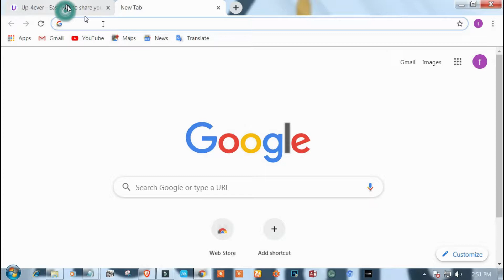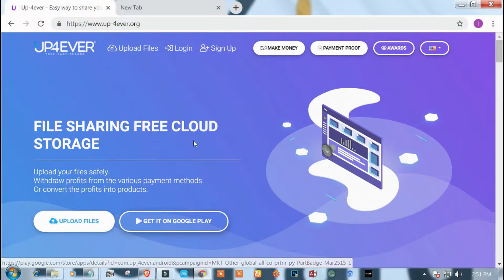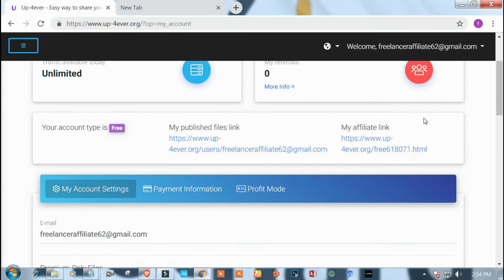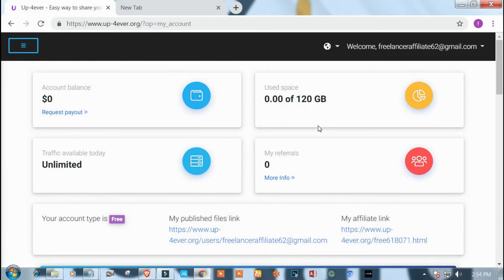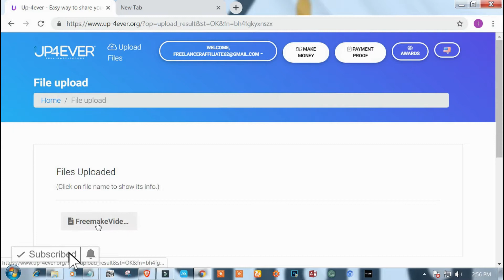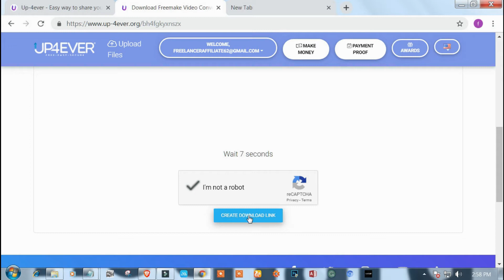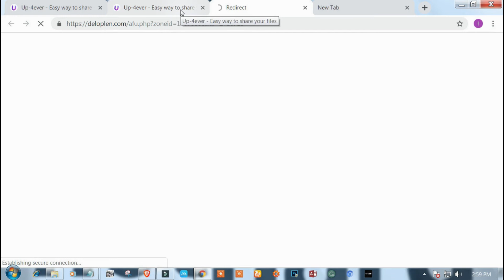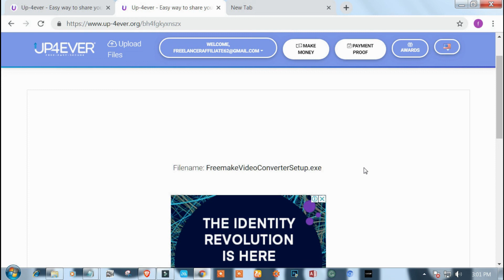up4ever tut to download and earn money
PARA MANOTIFY KA SA SUSUNOD KUNG VIDE THANYOU

OTHER VIDEO TUTORIAL